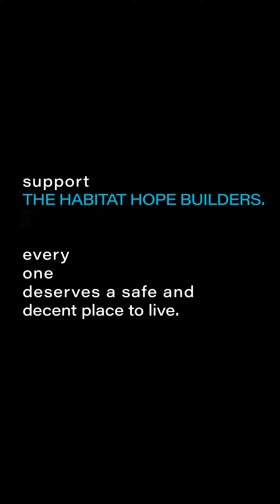Casino Regina Charity Championship - 2019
Team: Habitat Hope Builders
Donate by August 9 to help us win $10,000 for Habitat Regina!